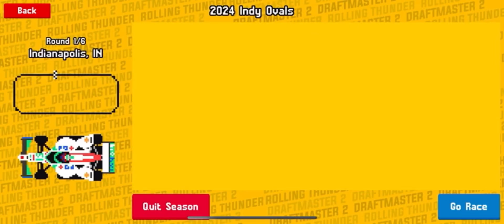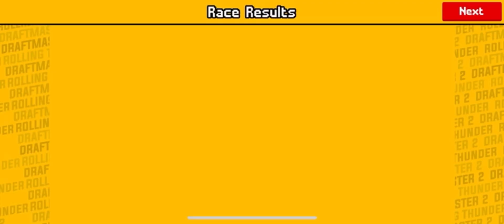Draftmasters 2 Season 1